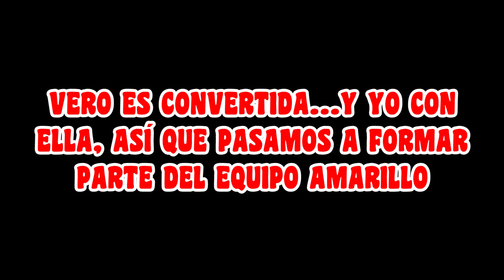DARK NIGHT 3ª Edición | Pidrahita (Avila) EL ORIGEN | 30 de abril 2016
El pasado 30 de abril estuvimos en una nueva edición de Dark Night un evento WRG de simulación en vivo donde nos enfrentamos a las maldades de la secta de Los Oscuros. En este caso la historia era inspirada en el origen y fue localizada en Piedrahita, un pueblo chulísimo de Ávila. La cuarta edición será en junio en Gijón. Fue una noche de miedo!!

Aquí dejo los vínculos a otros vídeos de la serie de DARK NIGHT:

► Si os gustan los Vlogs, moda, eventos, críticas de cine y TV, cosas random o similares, os podéis pasar por el canal de Vero Vlogs.

Ya sabeis chicos y chicas. Recordad que podeis comentar justo abajo por cualquier cosa que querais saber o sugerencias para que yo pueda mejorar ;D

PC con el que juego:

-- PROCESADOR: Intel Core i7-4770K 3,5 GHz
-- RAM: 16 GB DDR3
-- GRÁFICA: NVIDIA GeForce GTX 770 2GB